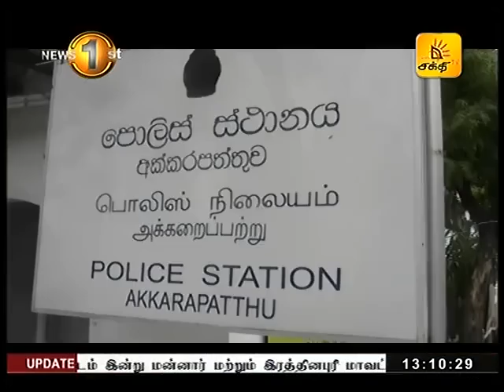News 1st Lunch time Shakthi TV 1PM 07th August 2017